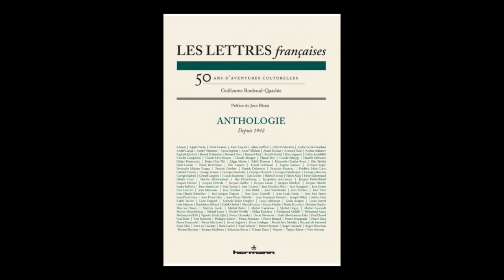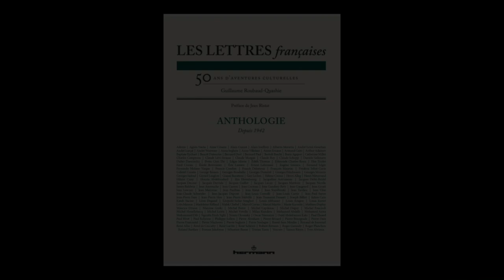Guillaume Roubaud Quashie - Les Lettres françaises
Guillaume Roubaud Quashie vous présente "Les Lettres françaises : cinquante ans d'aventures culturelles : anthologie depuis 1942" aux éditions Hermann. Rentrée littéraire automne 2019.